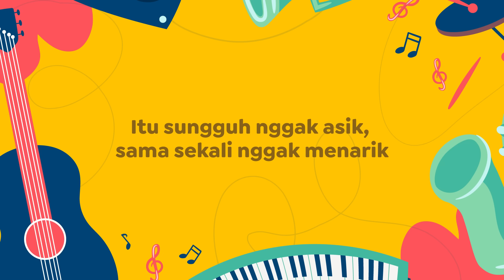Video Lirik Lagu Hits | Aldi Taher - Jangan Remas Bijiku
Berikut lirik lagu Jangan Remas Bijiku, lirik lagu Indonesia yang dipopulerkan oleh Aldi Taher.

Jangan Remas Bijiku merupakan lagu yang dipopulerkan oleh Aldi Taher. Lagu ini dirilis Aldi dalam akun TikTok-nya @alditaher.official pada 18 Januari 2023.
Menyediakan lirik-lirik dari lagu hits
dan info-info terbaru seputar musik baik dalam maupun luar negeri.